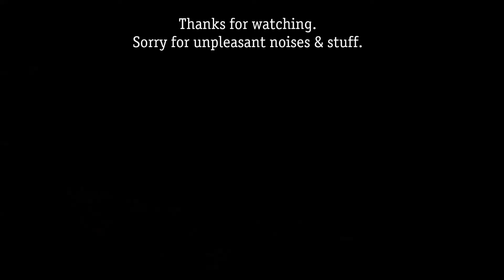ASMR Chocolate Brownies with Cheese (by Hypermart). Soft eating sounds.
I eat chocolate brownies with grated cheese & meses (chocolate sprinkle).
Soft eating sounds. No talking review.

This is an ASMR video eating sounds. Don’t watch it if you don’t like watching & hearing people eating. You can consider this as an eating show or mukbang  (먹방) too. Please use the earphones for louder eating sounds because I didn’t edit the sounds ( I think my mic is good enough). Thanks.
I recorded this video at 01.00 in the morning to have quiet environment.

Chocolate brownies at Hypermart Yogyakarta
Jogja City Mall, LG Floor.
Hartono Mall, LG Floor.
Lippo Mall, LG Floor.